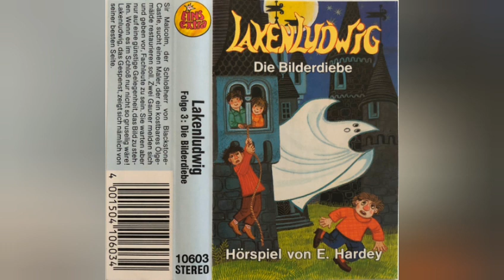Lakenludwig-Die Bilderdiebe (Folge 3)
Sir Malcolm,der Schloßherr von Blackstone Castle sucht einen Maler,der ein Kostbares Gemälde restaurieren soll.Zwei Gauner melden sich und geben vor Fachleute zu sein.Sie warten aber nur auf eine günstige Gelegenheit,das Gemälde zu stdhlen.Wenn es im Schloss nicht so gruselig wäre! Lakenludwig das Gespenst,zeigt sich nämlich von seiner besten Seite. (Jugend Grusel Hörspiel)